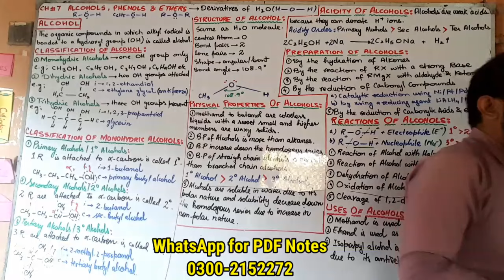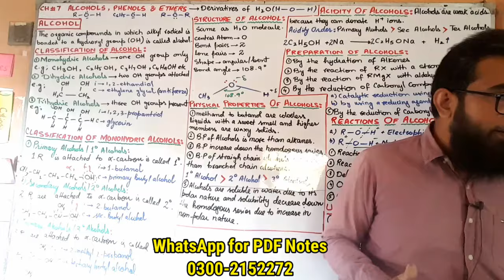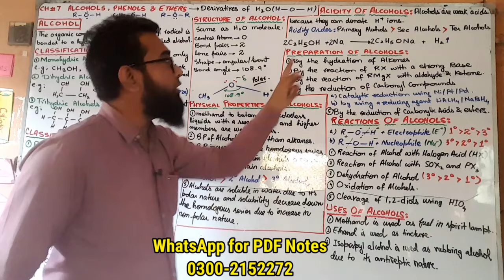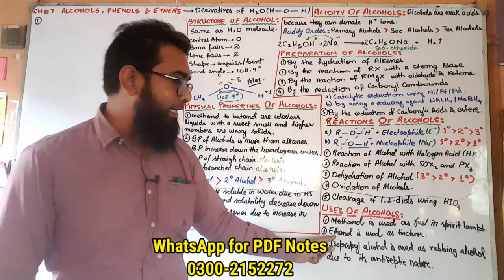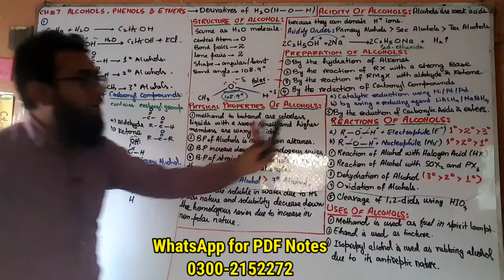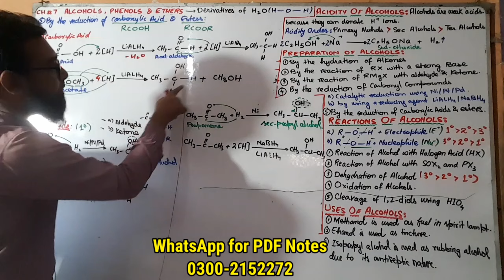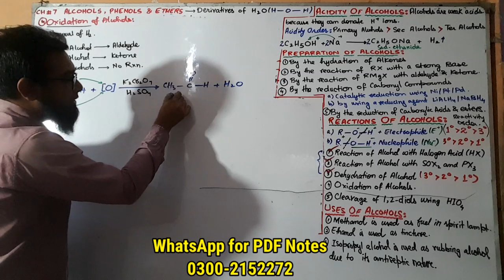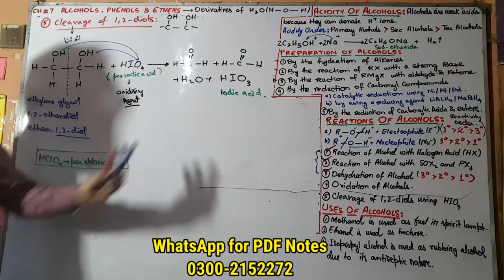CH#7 Alcohol, Phenol & Ether | Lec#1 | XII-Chem-2023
WhatsApp to get PDF Notes of Chemistry
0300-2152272